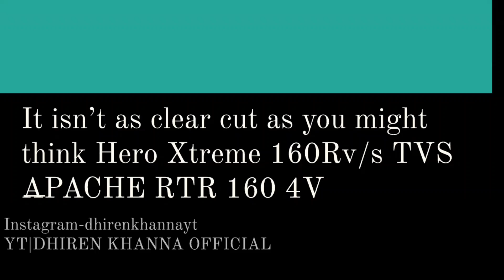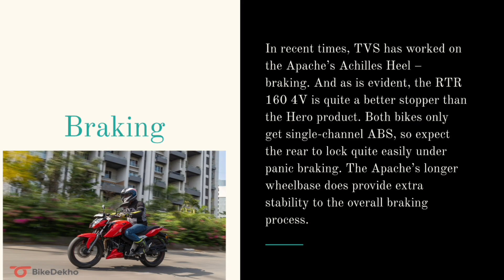Hero Xtreme 160R v/s TVS APACHE RTR 160 4V . 2023 Comparison, Best 160 cc bike Hero vs Tvs